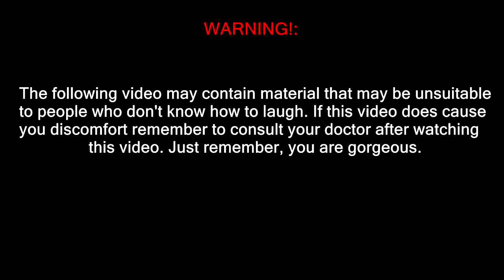®THAT ONE FUNNY GUY - OFFICIAL l The Duke of Jukes - GMod Prop Hunt & Funny Moments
Hello Guys, Welcome to an other funny moments video - The Jukes of all Times - GMod Prop Hunt & Funny Moments with Friends - Tell me how's it going guys and gals its thatonefunnyguy you've been waiting all day to watch and this is a Garry's Mod Prop Hunt video made by myself with some friends. I'm sorry if the quality is crappy or if the audio is messed up I've recently been testing videos and trying to get my channel back up. This is just part 1 of the series.

PROP HUNT IS BACK!
READ THE F.A.Q. AND DISCUSSIONS BEFORE POSTING!
Your answer could be there ;)

PropHunt plays much like a Hide and Seek. Players on the RED team, disguised as props, are given a 30 second set up time to hide, and afterwards players on the BLUE team must find and kill them in the given time period. At the end of each round, teams are swapped: Hunters (BLUE) become the Hunted (RED) and vice versa. Respawns arn't permitted until the end of each round.
-Originally made for TF2 -

! PLEASE READ THIS - PLEASE READ THIS - PLEASE READ THIS - PLEASE READ THIS !
I still have issues supporting this H&S mod 'cause of my little free time, sorry! I'll do my best.
They might not work correctly whith this/other mod/s on the workshop or they also might not work at all, damage your PC, burn your house down with lemons or even kill your cat. (Yep, true story!)

ATTENTION! the addons "Post Processing PLUS" and "Player Weld Tool" are incompatible and have conflicts with the "PropHunt" mod if you have the "Post Processing PLUS" and "Player Weld Tool" addons enabled you cannot play the PropHunt mod,
to play PropHunt mod disable these addons.
(Thanks to ALMAJ)